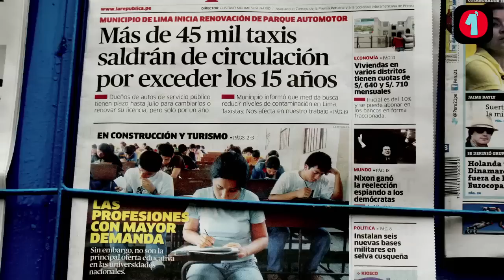Titulares Lunes 18 Junio 2012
Presidente Humala sobre conflictos. Nancy Obregón en narcotráfico. Tania Quispe. Mata papá en el Día del padre. Gisela Valcárcel. Alianza Lima. Ronaldo. Las portadas de hoy en Lima